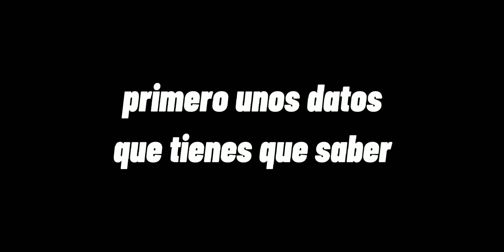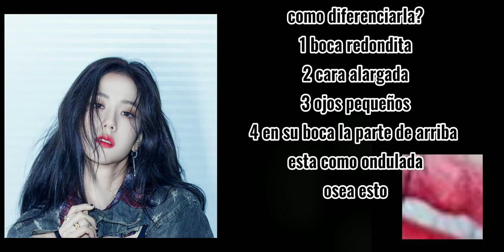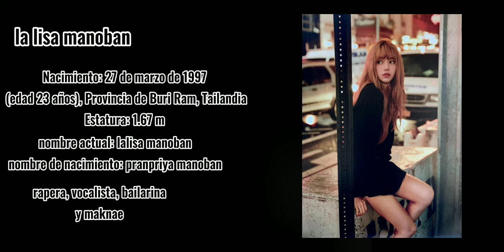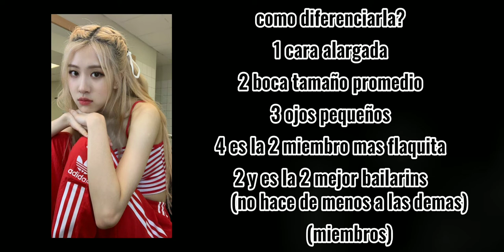Como Diferenciar a BlackPink